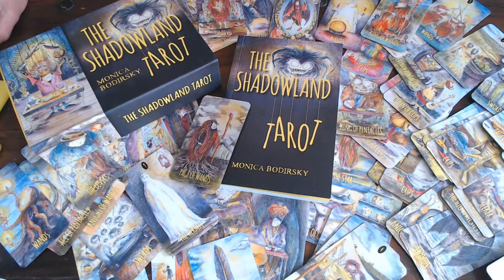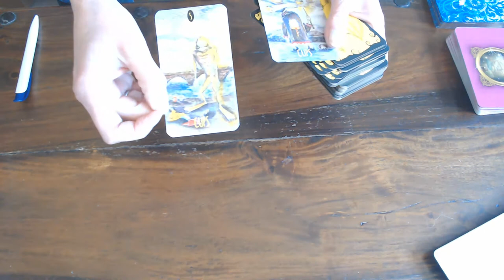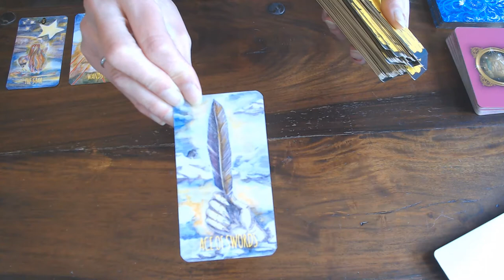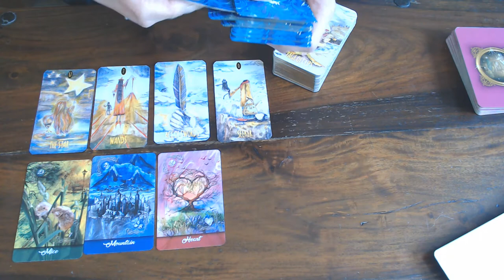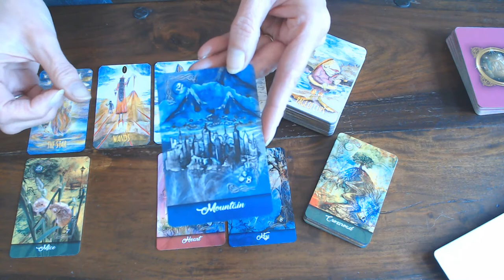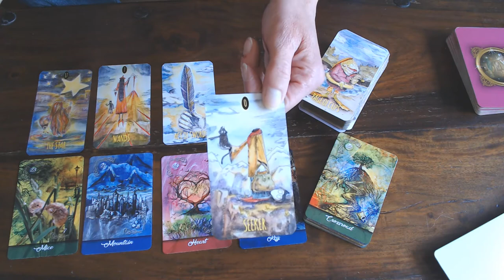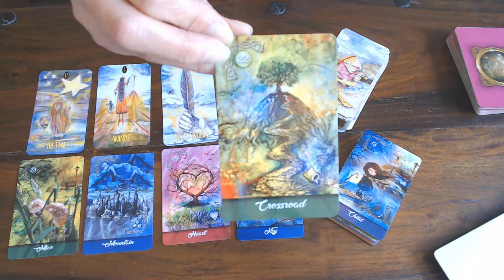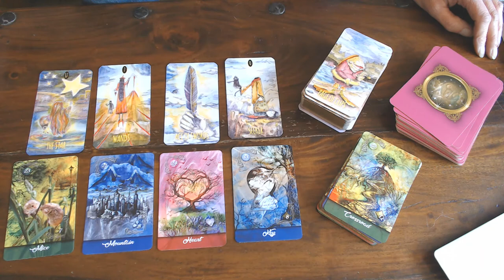TAURUS WEEKLY VLOG 1ST TILL 7TH JUNE 2020/APPRECIATE YOURSELF MORE, COME OUT OF YOUR SHELL!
COMMUNICATE MORE & VICTORY IS YOURS!